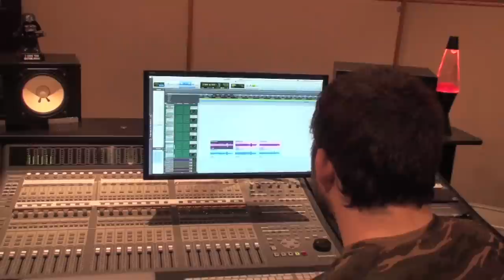August Burns Red - In Studio Drum Blog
August Burns Red in studio blog- out June 25th-